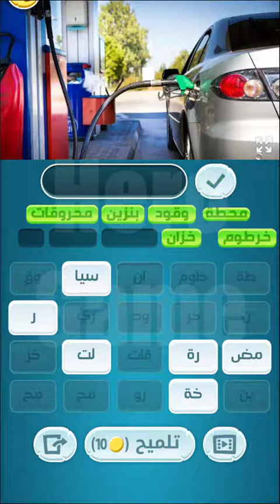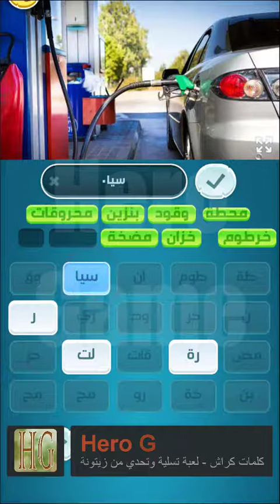كلمات كراش مرحلة 185 | مجموعة اليمن | مقاطع الكلمات